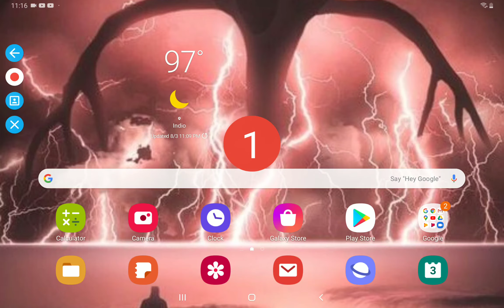August 3, 2020